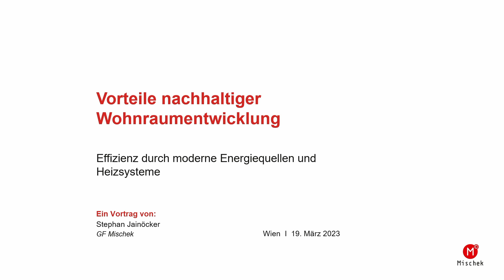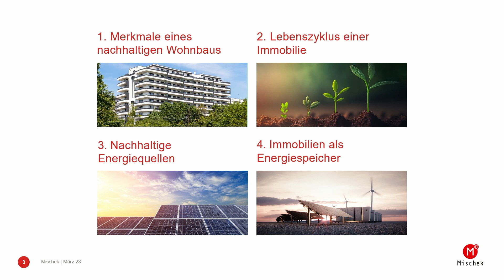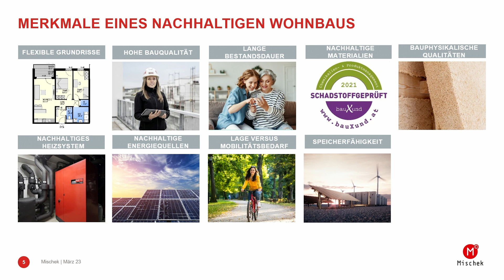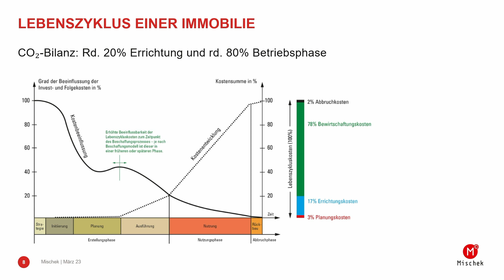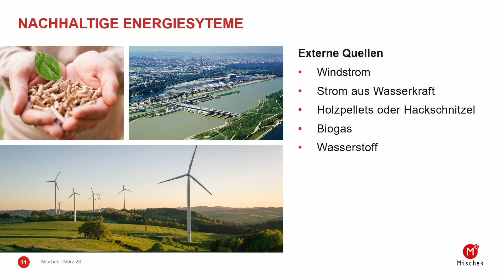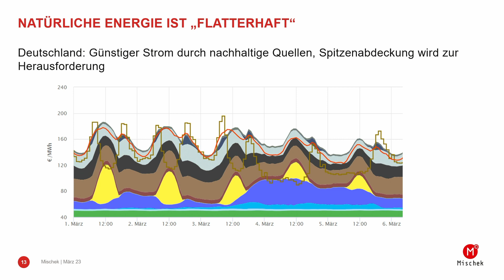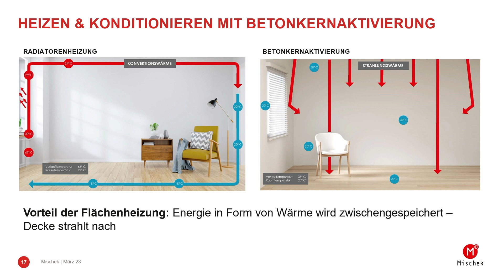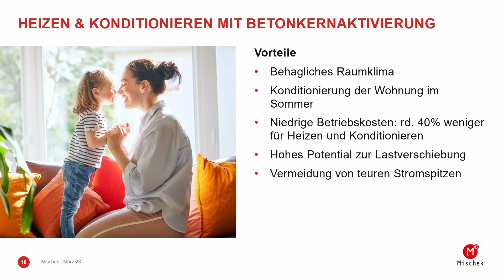Wiener Immobilien Messe 2023 | Stefan Jainöcker, MISCHEK BAUTRÄGER SERVICE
Vorteile der nachhaltigen Wohnraumentwicklung